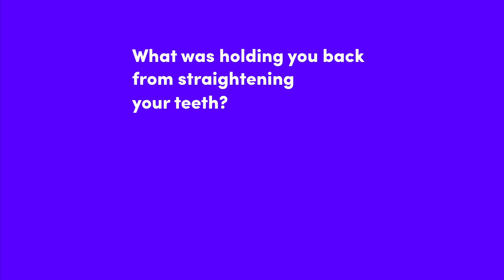SmileDirectClub True Story | Lynne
After putting her kids through braces, Lynne considered traditional orthodontics. Between the cost and the frequent office visits, Lynne couldn't justify them for herself. Then, she found SmileDirectClub aligners.

About us:

SmileDirectClub was founded on one simple belief: Everyone deserves a smile they love. As an oral care leader with the first telehealth platform for transforming smiles, we provide clear aligner therapy to safely straighten teeth 100% from home in as little as 4–6 months,¹ for less than $3/day.²

Join over 1.5 million customers and get a smile you love, custom-made in the USA. Get started with a free 3D scan at one of our SmileShops around the world.

Interested to learn more about SmileDirectClub? Take our free 30-second Smile Assessment to see if you are a candidate ⤻

¹Typical SmileDirectClub treatment plans are 4–6 months. See SmileDirectClub.com/claims for details. Results may vary.
²“Less than $3/day” claim is based on SmilePay™ monthly payments divided by 30 days. SmilePay is $89/month for 26 months with $250 deposit ($2564 total). APR varies. See SmileDirectClub.com/pricing/apr-financing for financing details for your state.